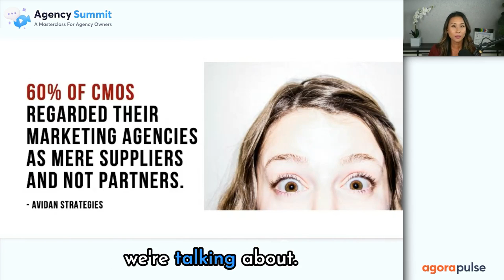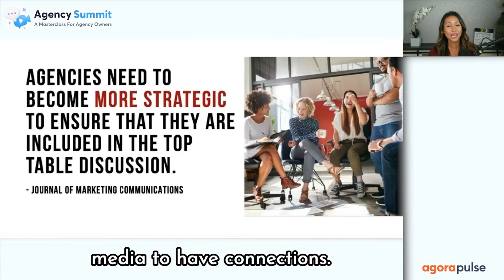How to Pitch Prospects & Price Services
In last year's Agency Summit, Stephanie Liu shared how agencies can grow current client retainers and land new clients with specific social media offerings.

If you want to learn more about how to grow and scale your agency, join this year's Agency Summit on Thursday, August 25th
Agorapulse: The all-in-one social media management platform that 96% of customers would recommend

Over 31,000 social media marketers use Agorapulse to turn everyday interactions into meaningful connections. Designed to manage multiple profiles and campaigns, maximize engagement, monitor performance, and easily report on Social ROI, Agorapulse is the #1 social media management tool for social media marketers. Take the stress away and make time for what matters.

But don’t just take our word for it…